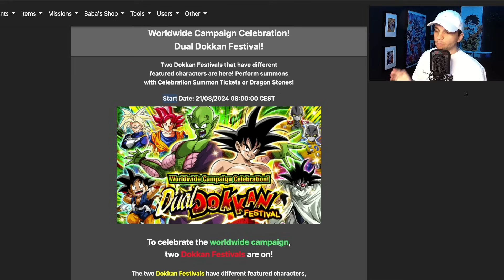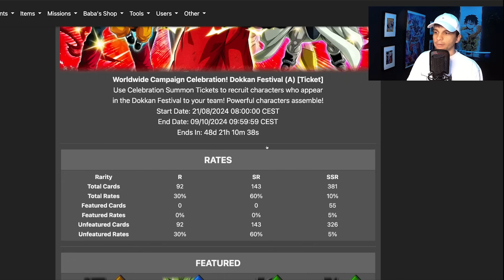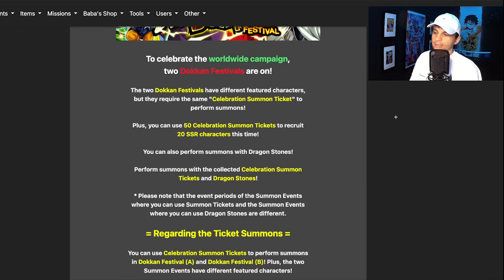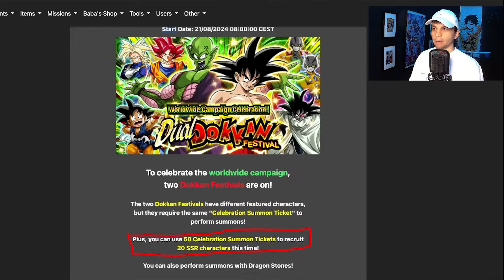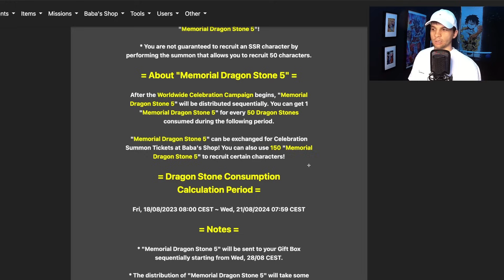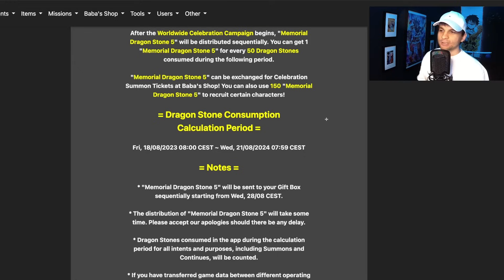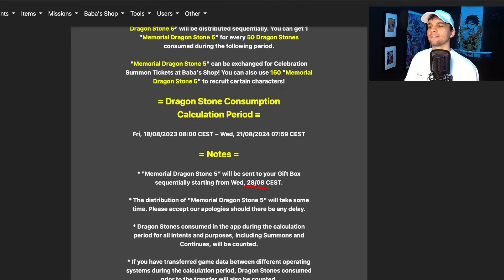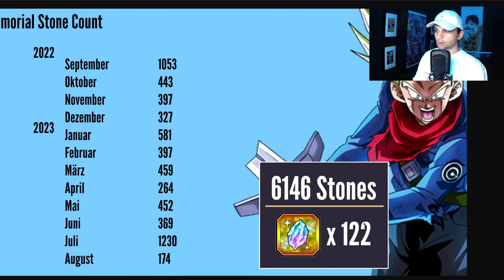ALLES WISSENSWERTE ÜBER MEMORIAL TICKETS?! WORLDWIDE CAMPAIGN! DOKKAN BATTLE DEUTSCH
►Partner:
Code: TRIPZY5